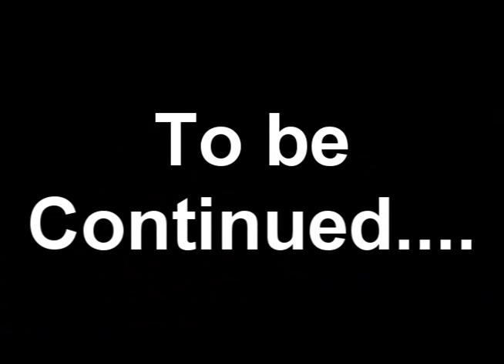l4d2 EP.2 Play Map Dark carnival (Part.2)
สวัดดีครับ เพื่อนๆทุกท่าน กลับมาอีกครั้งกับเกม l4d2 นะครับ ถ้าสงใสว่าทำไมอัพช้่าก็ต้องขอโทษด้วยนะครับ มันมีปัญหานิหน่อย คือเสียงมันช้ากว่าภาพอะครับ เพราะคนเพื่ีอนผมมัน
บ่นว่าเอ็คโค่ เลยต้องเอาไมค์ไปใว้ห่างๆลำโพงหน่อย แต่ก็มีปัญหาแบบนี้แหละครับ คือผมก็พยายามแก้แล้ว มันก็ไม่ได้อะครับ ก็ต้องขอโทษด้วย คราวนี้ก็ช่วยดูไปก่อนนะครับ คราวหน้าขอแก้ตัวใหม่ละกาน ขอบคุณที่ติดตามช่องผมนะครับ ละช่วยติดตามกันต่อไปด้วยนะครับ